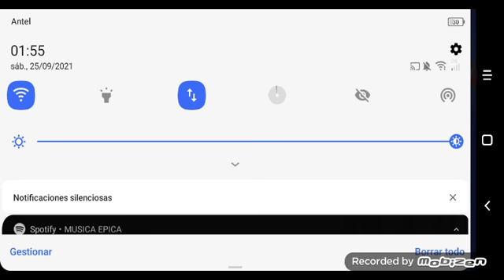25 de setiembre de 2021